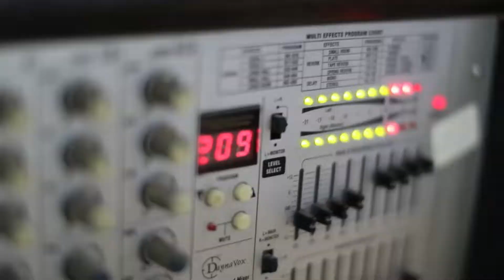دبكة مجوز ويرغول للفنان عبد حامد العريس جواد شحادة عجة 2019